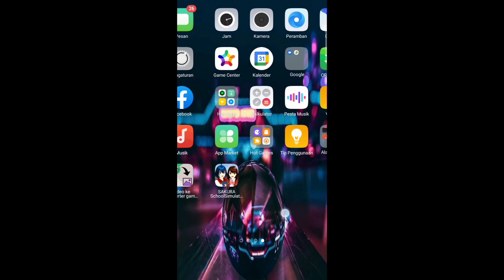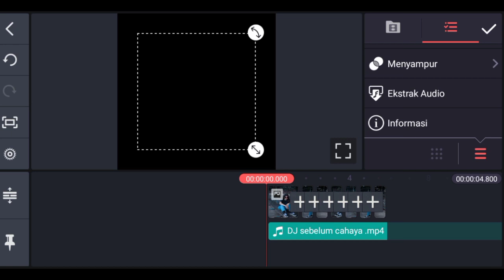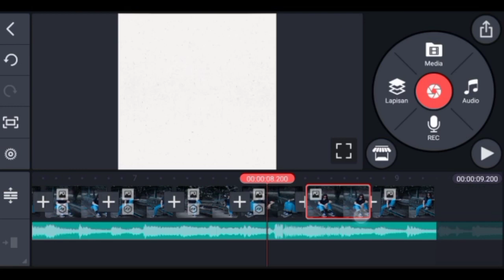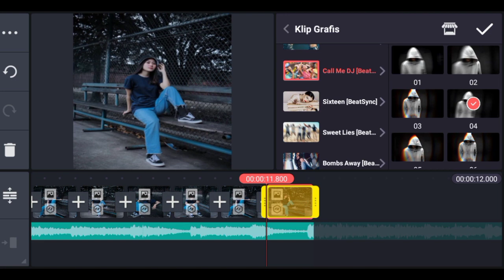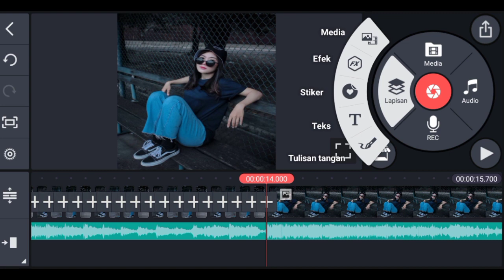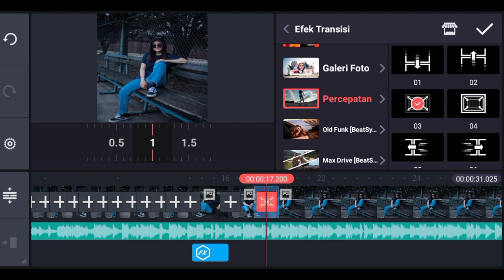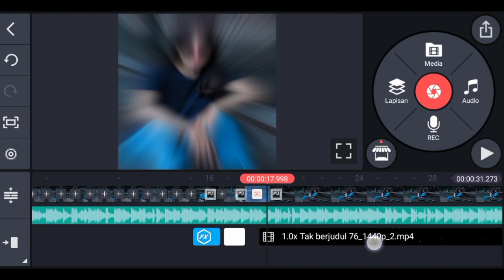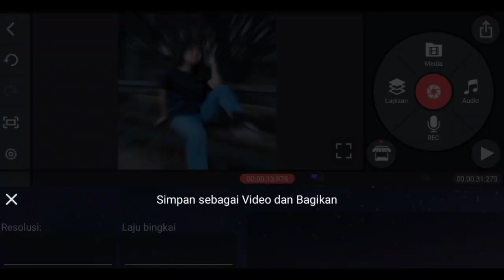Cara Membuat Video Quotes Literasi Di Kinemaster Dj Sebelum Cahaya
Hallo guys

Di video kali ini saya akan memberikan Tutorial Cara Membuat Video Quotes Literasi Di Kinemaster

📩 Bahan2 yang saya gunakan📩